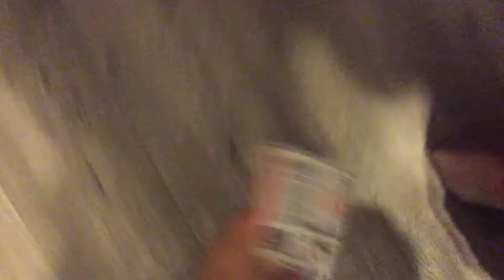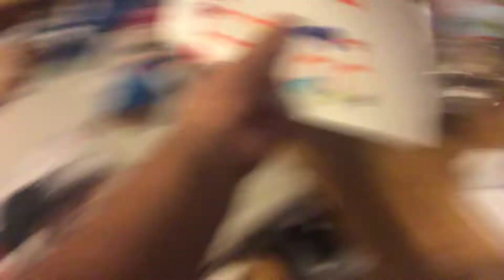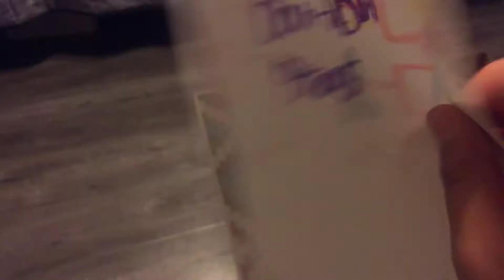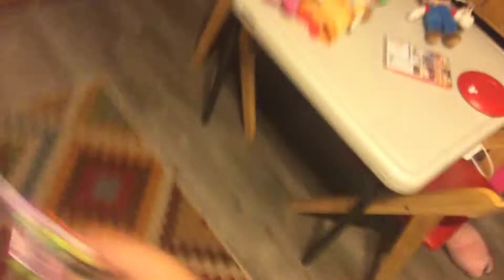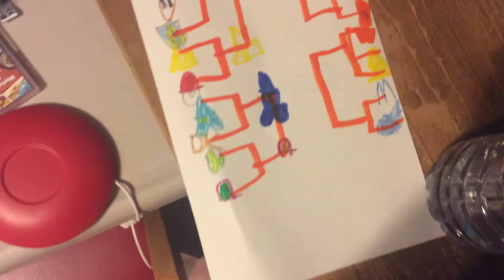Super smash bros Ultimate tournaments plush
The end of the tournament is near